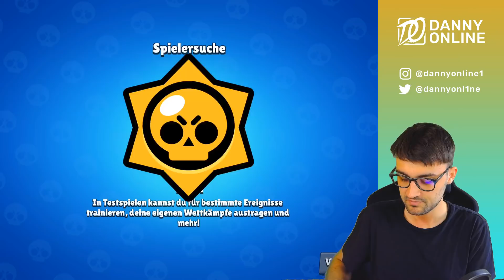6 Mal Rosa bei Juwelenjagd! 😱 | Brawl Stars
Und plötzlich sind 6 Rosa am Spielfeld bei Juwelenjagd in Brawl Stars!
Gameplay, Tipps und Tricks!

Nitro Gaming Stuhl

MEIN EQUIPMENT

Nitro Gaming Stuhl